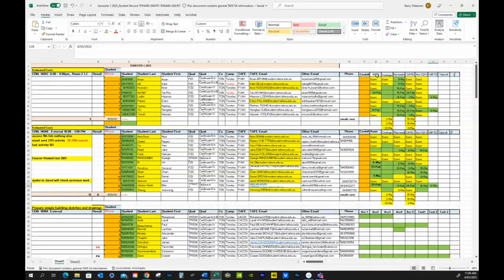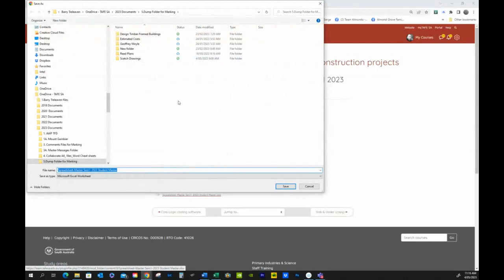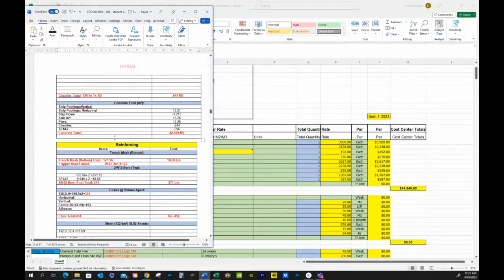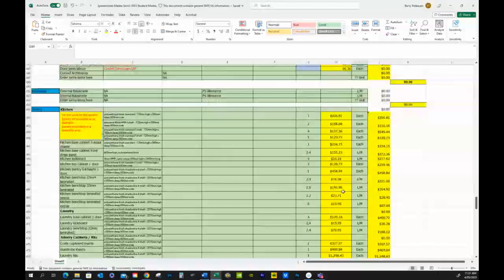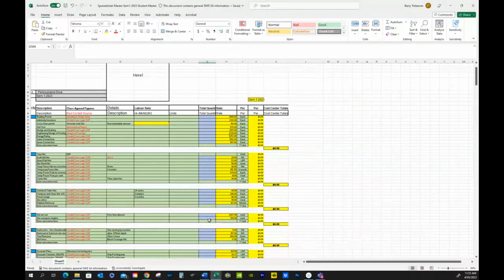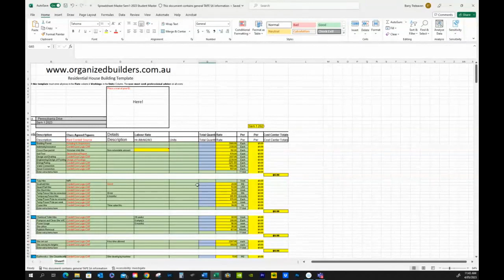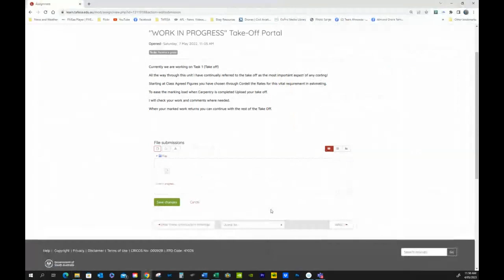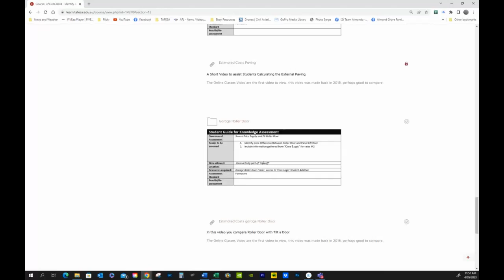2023 05 04 02 27 Work in Progress Upload recording 1 8c61780b aa1b 4e39 ac8c b718f9311608 recording